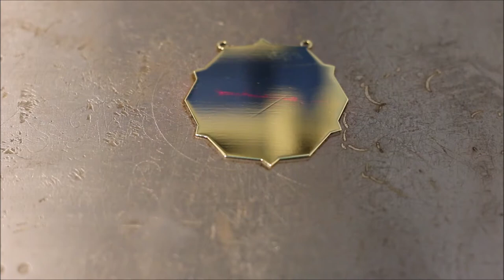Fiber Laser Necklace cutting and marking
For detailed information about our machines